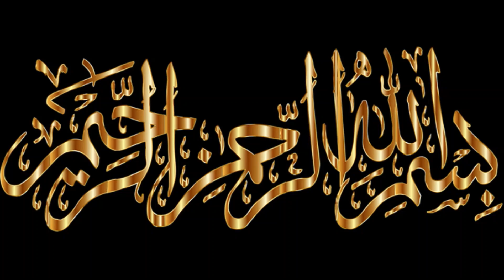Creamy & Cheesy Shell Macaroni Baked Pasta with white sauce recipe#pasta#Cooking baking with Sabahat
shell macaroni#baked macaroni#cheesy creamy pasta#baked pasta with white sauce & cheese#white sauce recipe by cookibg baking with Sababat